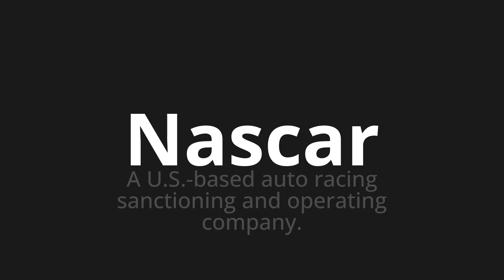How to pronounce Nascar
Master the Pronunciation of 'Nascar' - which means : A U.S.-based auto racing sanctioning and operating company. 📝 with @PPrononciation 🎓🗣️ - [Your Guide to English]